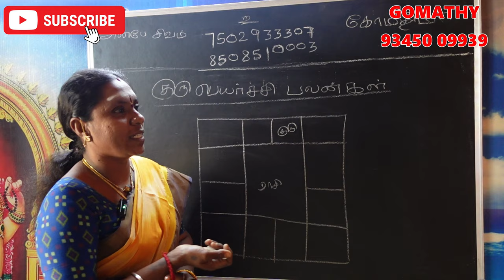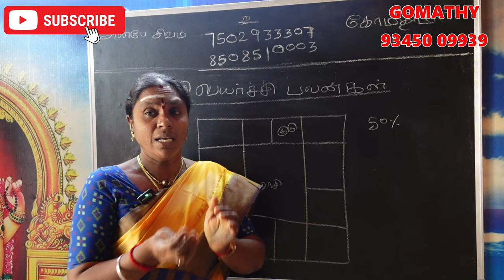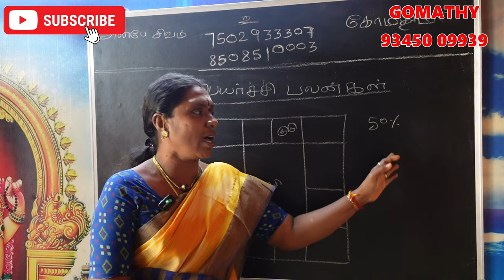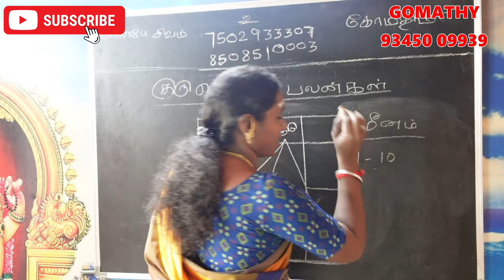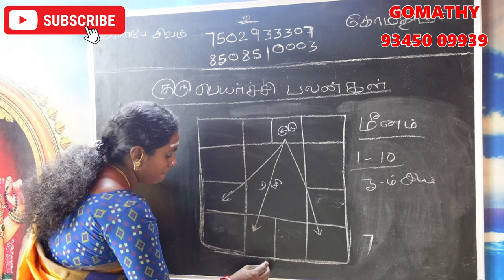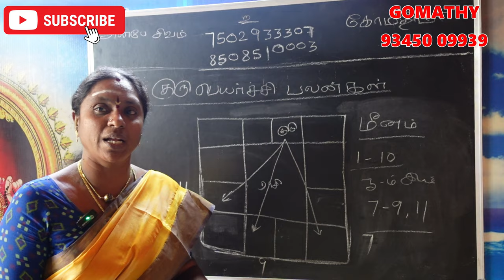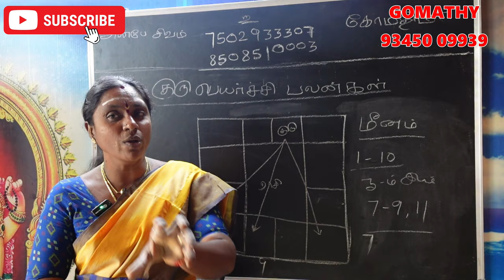meenam rasi guru peyarchi 2024 | மீனம் குரு பெயர்ச்சி பலன்கள் 2024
𝗚𝘂𝗿𝘂 𝗣𝗲𝘆𝗮𝗿𝗰𝗵𝗶 𝗣𝗮𝗹𝗮𝗻𝗴𝗮𝗹 𝟮𝟬𝟮𝟰-𝟮𝟬𝟮𝟱 | குரு பெயர்ச்சி பலன்கள் | meenam 𝗥𝗮𝘀𝗶

Guru Peyarchi 2024 To 2025 Tamil | மீனம் குரு பெயர்ச்சி பலன்கள் 2024

meenam rasi guru peyarchi 2024 | மீனம் குரு பெயர்ச்சி பலன்கள் 2024 | meenam 𝗥𝗮𝘀𝗶